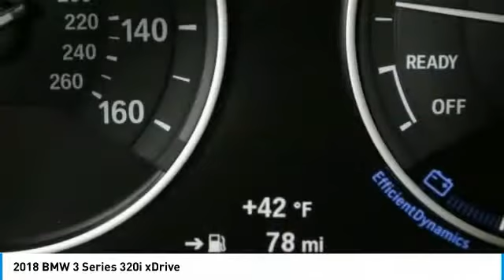2018 BMW 3 Series Schererville, Chicago, Gary, Lansing 18133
2018 BMW 3 Series 320i xDrive

The black kidney grills pair nicely with the dark interior and Metallic Blue paint job! Recent Arrival!